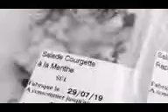Bienvenue bébé Éden.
Hello,

J’ai eu l’honneur d’accoucher de mon bébé Éden à 40SA. Nous sommes les plus heureux du monde ! Alors désolée pour la qualité pittoresque de la vidéo après publication... je n’ai pas la foi de recommencer pour traiter le problème à la source.

Plein de bisous aux essayeuses, mamans et futures mamans 🙏🏾😘